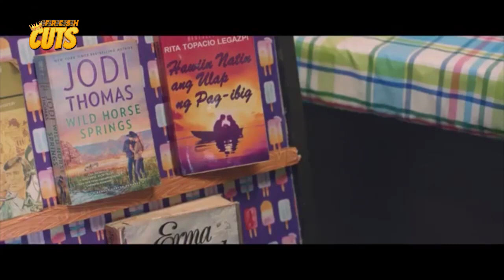GALING! Ang Simula ng pag-asenso nina Enchong Dee at Janine Gutierrez! | Elise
Movie Released Date:
2019

Movie Genre:
Romance, Drama

Movie Director:
Joel Ferrer